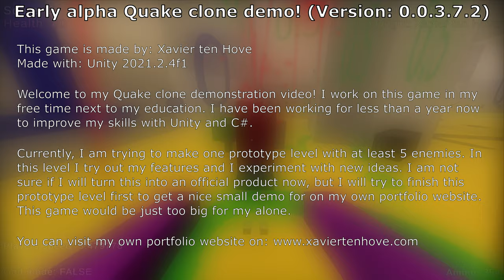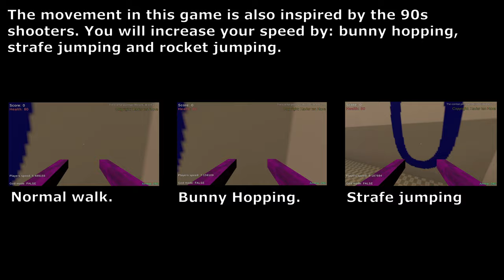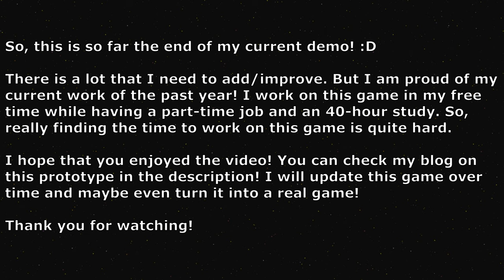Quake/Duke Nukem clone that I made in Unity! (Xavier ten Hove - portfolio showcase)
Making games takes a while. Especially when you work alone. This is a game that I have been working on for nearly a year. It is full of placeholder textures/sound effects. I am proud of my work so far because I am working on this game while having barely time to make this game.

This game is inspired by the 90s/early 2000s shooters. Think about Doom, Quake 1, Duke Nukem 3D, Serious Sam and also Blood! My inspiration also comes from a few more modern games, like Doom 2016/Doom Eternal. Another inspiration for this game would be the underrated game: Duke Nukem Forever.

I would like to give updates over time to show my progress. I am not sure that I want to keep this as a prototype demo, or a full game. Currently, I am making the building blocks for a full game. But it would take way more to get everything done. (Art, animations, voice-overs, good designed levels, testing, marketing, audio and more). Only time will tell... For now, I am glad that I have something big to show on my own portfolio website.